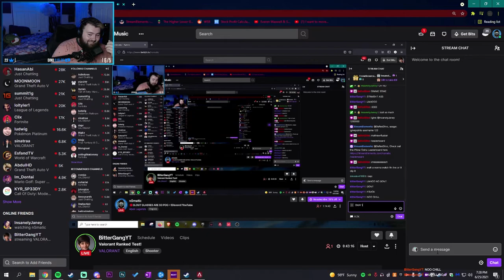Rap Battle of Twitch Streamers: Glizzy T VS LiL B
Welcome to the first episode of Rap Battle of Streamers. Where two streamers Rap battle each other and twitch chat decides who wins! Unless someone forfeits.